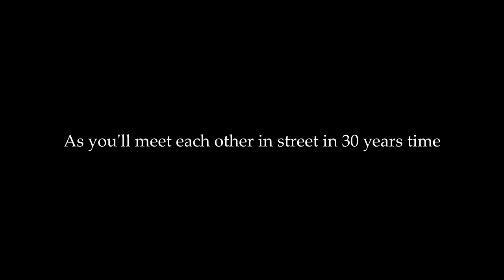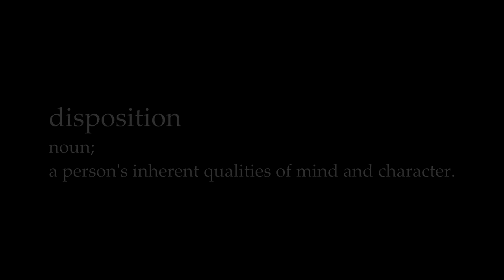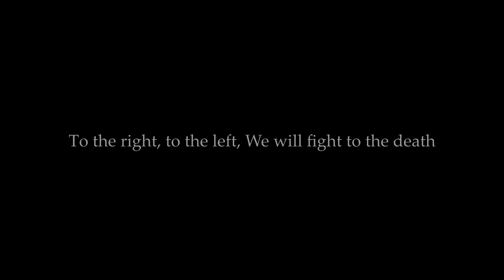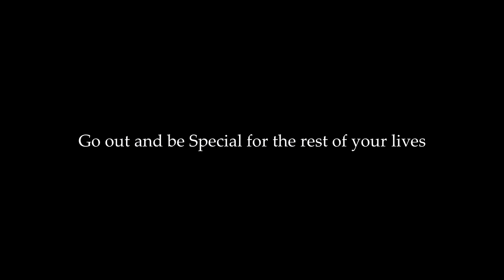WBHS 2018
Jason Alexander with Wynberg Boys High Rugby 1stXV 2018 Team Highlights.